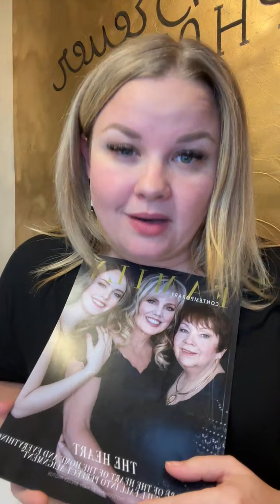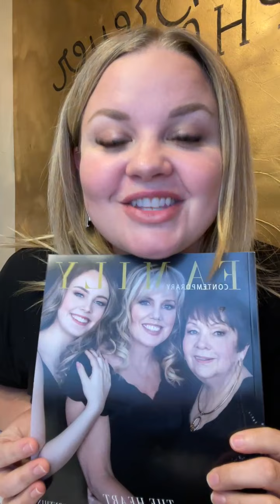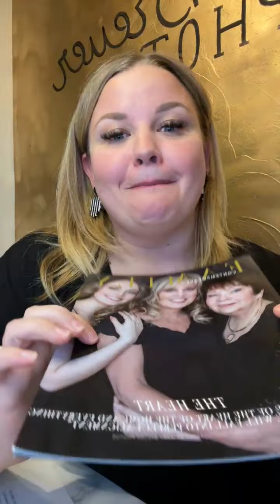10. Magazine Premiere Party | The Broken and Beloved Project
Many women struggle with body image and self esteem. We want to change that and help women learn how to love themselves, reclaim their sexuality and feel beautiful in their own skin.

The Broken & Beloved Project is a 9 month self-healing journey for 33 women who will be photographed by boudoir photographer Mary Breuer Photos as they transform from their broken beliefs into beloved. They will receive monthly group coaching sessions with a focus on learning healthy boundaries and how to implement them, how to move through a care cycle and self-heal with guided visualization, and participate in monthly movement and nutrition challenges. Each woman will also be featured in our print magazine with a chance to share her story and make an impact in the community.

She can plan to attend the magazine launch at an exclusive premiere party where each woman can come and celebrate her newfound beauty and accomplishment and so much more!